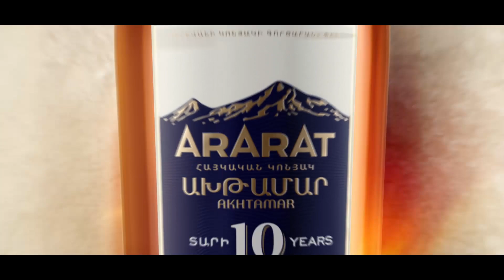Մոտ 150 գերի ունենք Ադրբեջանում. կան լուրջ ապացույցներ այդ անձանց գերևարման փաստի մասին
«Մոտ 150 գերի ունենք Ադրբեջանում․ կան լուրջ ապացույցներ այդ անձանց գերևարման փաստի մասին»,- այս մասին 24TV-ի «Հարցազրույց» հաղորդման եթերում նշեց իրավապաշտպան Սիրանույշ Սահակյանը։